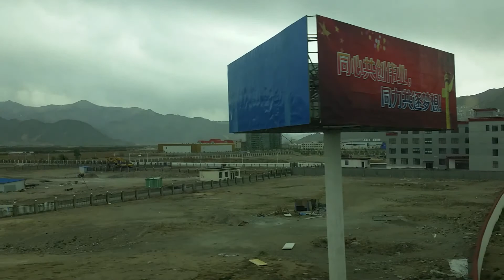Qingzang Railway མཚོ་བོད་ལྕགས་ལམ།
The length of the railway is 1,956 km (1,215ml). The Qinghai-Tibet railway was inaugurated on 1 July 2006.